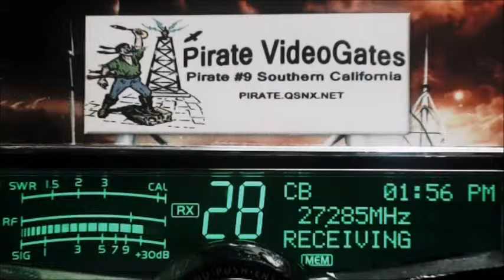DRail 413 GA+, Ricochet GA, PoundPuppy NC, 77 SC, 455 SC, OldCrow 205 AL